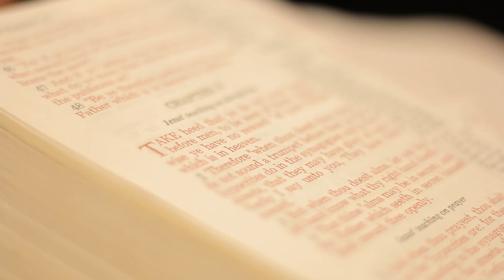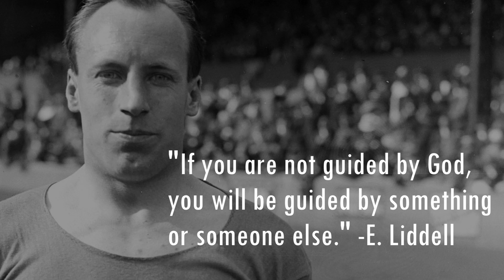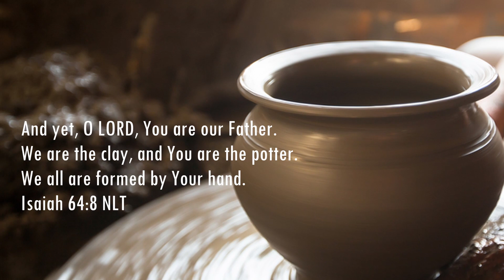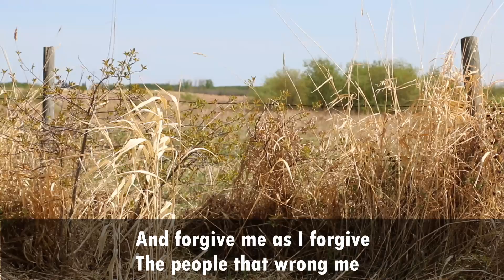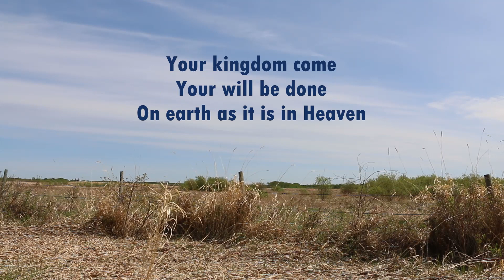Worship and Word - The Jesus Prayer - Your Kingdom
Please join us as we continue with week 6 looking into The Jesus Prayer